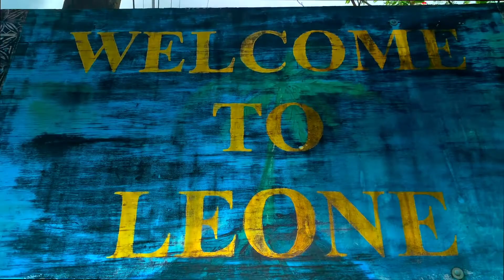DMB Represents: Steve Counts directs film for Apple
DMB Photographer and Director Steven Counts travelled to American Samoa with Apple to document a very special project with Eddie Siaumau all shot on iPhone.

"Eddie is a young man from Tutuila, a remote island in the middle of the Pacific Ocean. He received a full athletic scholarship to a major Division 1 university. He didn't have a set formula to follow. Didn't have access to proper equipment or training facilities. He only started playing the game three years ago. Eddie had so many obstacles to overcome and that's what I love about him. He has no fear."

Scroll through the images and check out the video below!